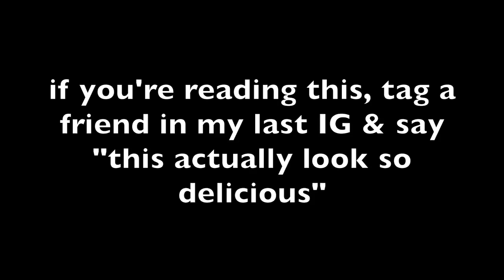CUTTING OPEN (and EATING) 6 MONTH OLD FRUIT!